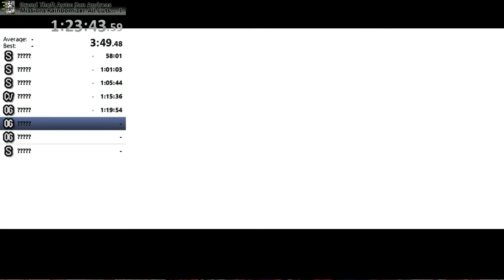GTA: San Andreas Mission Rainbomizer All Cutscene - Management Issues #15/100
Belum siap senjata njerr

Info Game
Game : Grand Theft Auto San Andreas
Platform : PC
Software Recording : OBS
Software Editing : Premiere
Played by : Luthfi Tokisaki
Speck PC
OS : Windows 10 Pro
Processor : Intel Core I7 7700
RAM : 16GB DDR4 2666Mhz
VGA : NVidia GeForce GTX 1060 6GB
Storage : HDD 1.75TB + SSD 120GB
PSU : Evega 750W 80+ Gold
Instagram Luthfi Tokisaki : @luthfitokisaki
Instagram Vans Sullivan : @irfan_muharram132
Ending Song : -Misi Tercepat

Info Game
Platform : PC
Software Recording : OBS
Software Editing : Premiere
Speck PC
Ending Song : -